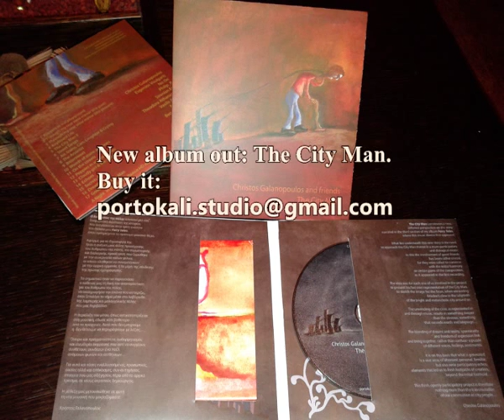Christos Galanopoulos - Puppets